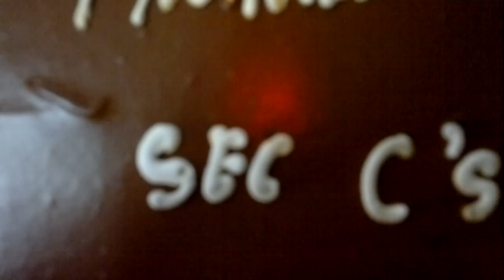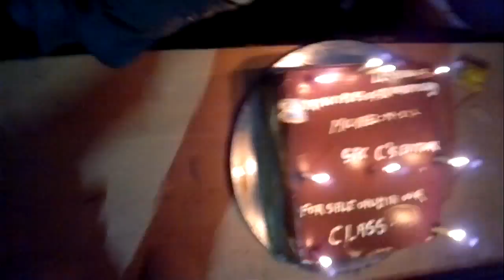Lehninger's Biochemistry Cake at Amity University Lucknow Campus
On the last day that we had our classes in our final year , we celebrated with a cake which was the form of our favourite book "Lehninger's Biochemistry".
Amity Institute of Biotechnology, at Amity University, Lucknow campus [ B.tech Biotechnology (batch 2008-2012)] , Section C.